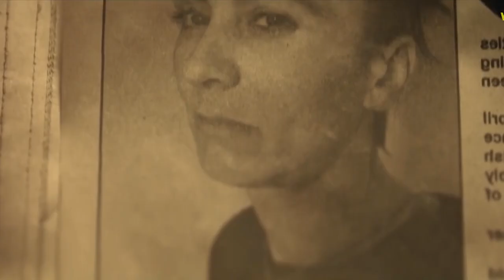8 March 2023